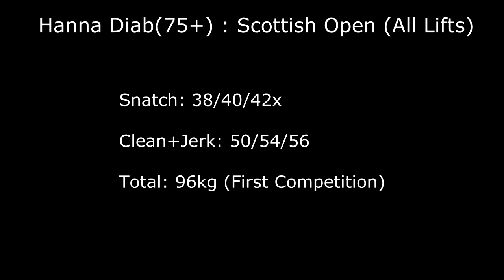Hanna Diab(75+) : Scottish Open (All Lifts)